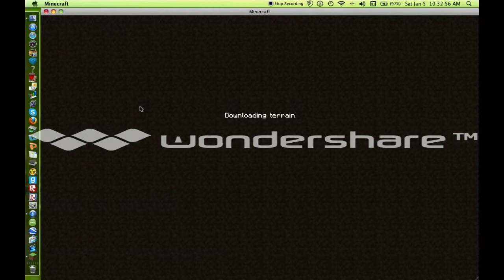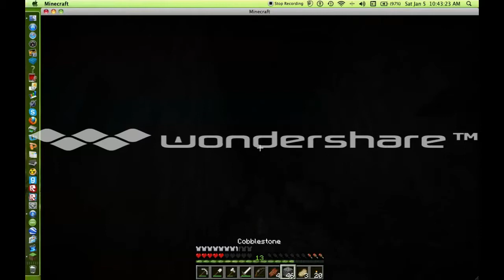minecraft ep.10 with yoshi egg "re-uploaded for better quality"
this was the better quality video.sorry for the big wondershare being on the whole screen!Please comment, like, favorite,and sub!